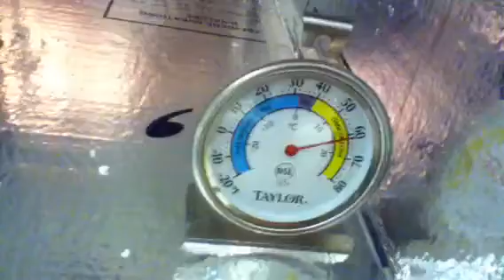Fermentation chiller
Installed a 'cool room' for my fermenter so that temps will be a little more manageable year round.